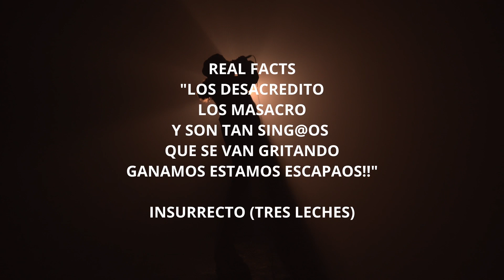Cuando los YouTuber quieren ser MC